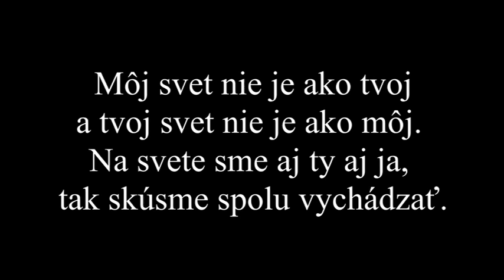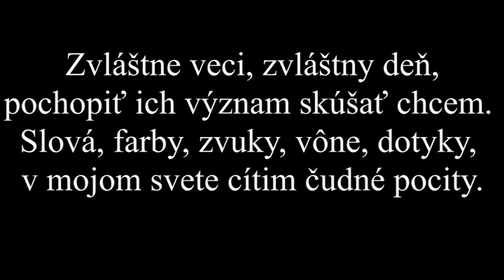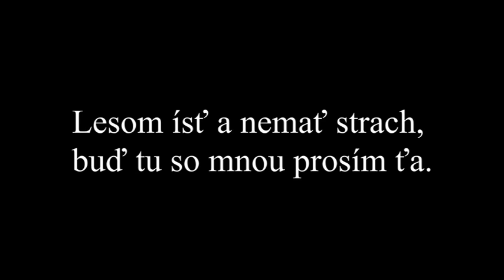Spojená Škola Vojenská Košice - Môj svet nie je ako Tvoj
1. Môj svet nie je ako tvoj a tvoj svet nie je ako môj.
   Na svete sme aj ty aj ja, tak skúsme spolu vychádzať.

R: A môj svet nie je ako tvoj, ver mi nechcem ostať sám tu v ňom.
    Tak skús mi prosím pomôcť s tým, nech tvoj svet viem lepšie pochopiť.
    Lesom ísť a nemať strach, buď tu so mnou prosím ťa.

2. Zvláštne veci, zvláštny deň, pochopiť ich význam skúšať chcem.
    Slová, farby, zvuky, vône, dotyky, v mojom svete cítim čudné pocity.